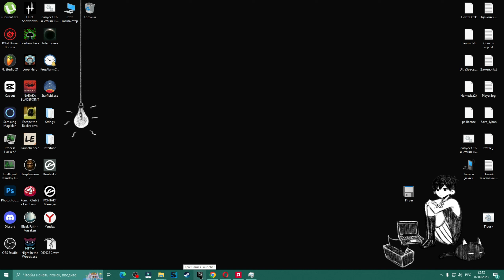КЛАССНАЯ ШУТКА ОТ EPIC GAMES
🤘 Привет, друзья, и добро пожаловать на мой канал! Купите игру?)

💲 СБЕР - 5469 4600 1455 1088
💣 Также не забывайте, что если вы смотрите в 1440p, то качество картинки будет значительно лучше!